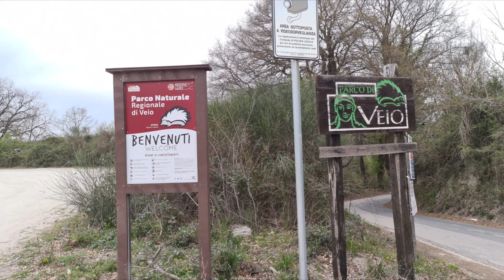EMTB MTB Parco del Vejo, valle del sorbo 03/22